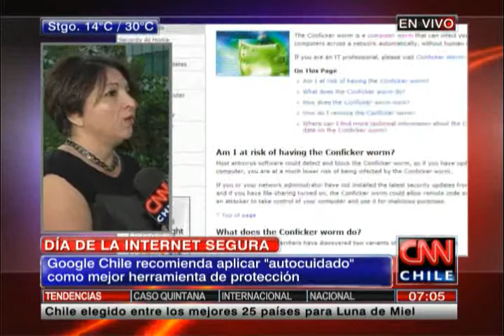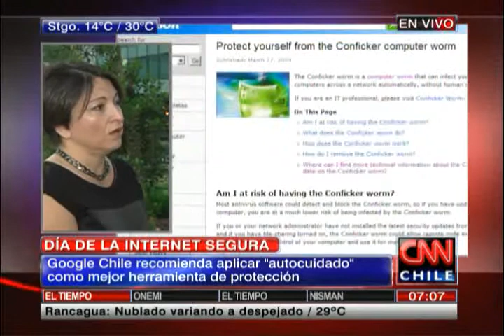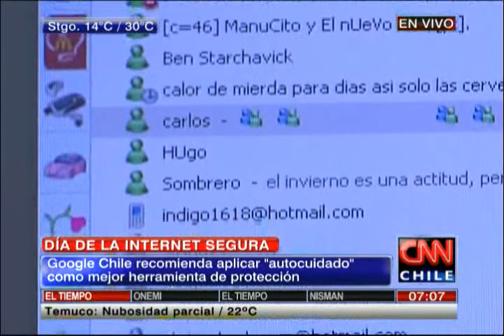Este martes se conmemora el Día de la Internet Segura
Proteger las contraseñas y usar redes seguras
son algunas de las recomendaciones